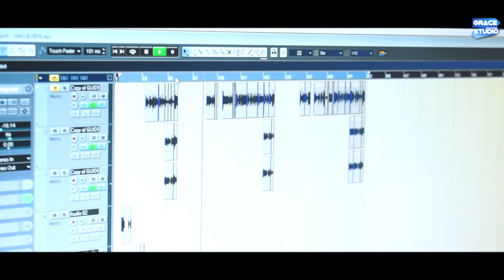ANADI ISWARA ||KAMAL KUMAR DIGAL||GRACE GOSPLE CHOIR INDIA ||HEMANTA DIGAL||ODIA CHRISTIAN SONG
Grace Gospel Choir is the Christian Worshiping band..
We are spreading gospel by songs and music across india..
hindi, odia, kui, English..
Let worship together...

{SONG CREDIT}
SONG : ANADI ISWARA
SINGER : KAMAL KUMAR DIGAL
CHORUS :CANON
LYRICS : HEMANTA DIGAL
COMP&MUSIC :  KAMAL KUMAR DIGAL

{VIDEO CREDITS}
DOP : CANON
EDIT : B.PRASAD
LIGHTS : SHARON,JOEL & SIKHAR

{All the copyrights of this song reserved by Grace Gospel Choir Inidia.
Do not copy or re-upload the video,otherwise legal actions will be taken.}

Jesus bless you all...